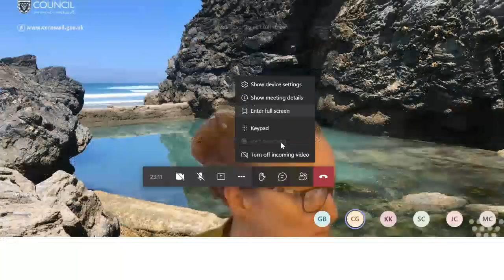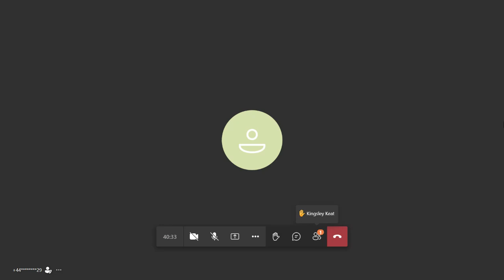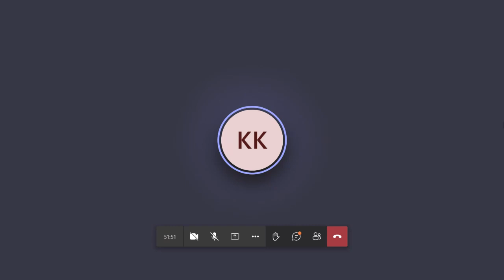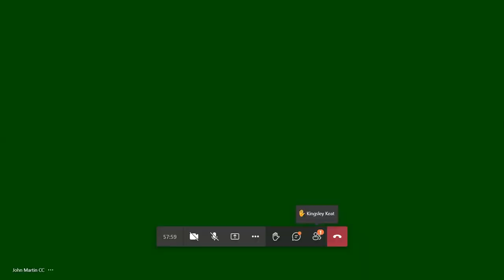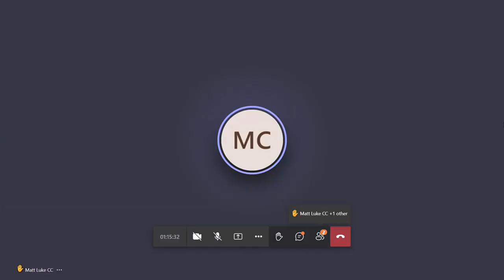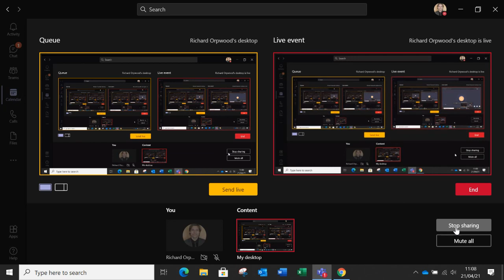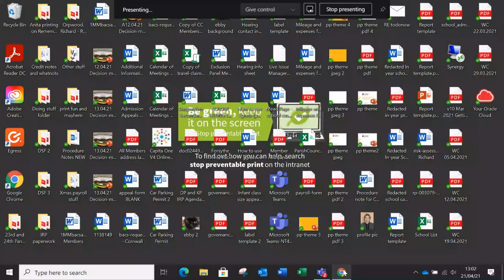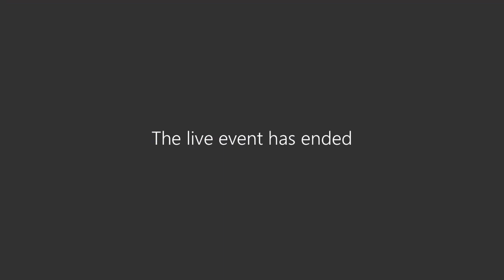21 04 21 Cornwall Council Street Trading Sub Committee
Recording of the Street Trading sub Committee